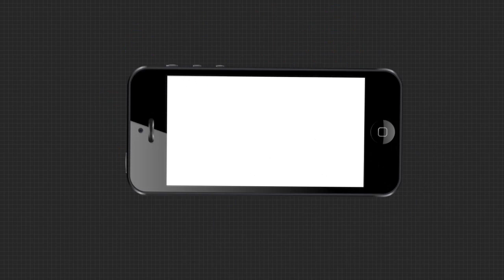ସରୁନି ଚାଷୀଙ୍କ ଦୁଃଖ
ସରୁନି ଚାଷୀଙ୍କ ଦୁଃଖ... ଧାନକୁ ଅମଳ କରି କ୍ଷେତରୁ ଘରକୁ ଆଣିବା ପର୍ଯ୍ୟନ୍ତ ସମସ୍ୟା ହିଁ ସମସ୍ୟା । କେତେବେଳେ ପ୍ରାକୃତିକ ଦୁର୍ବିପାକ ତ ପୁଣି କେତେବେଳେ ମନୁଷ୍ୟକୃତ ସମସ୍ୟା ଯୋଗୁଁ ହଇରାଣ,ହରକତ ହେଉଛନ୍ତି ଚାଷୀ ...
ଅଧିକ ଖବର ପାଇଁ ଡ଼ାଉନଲୋଡ କରନ୍ତୁ “Argus News” ଆପ୍